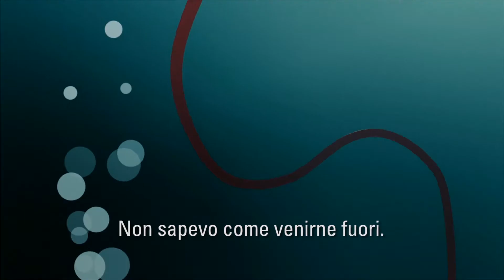«Riemergere si può. Parliamone» - Campagna di prevenzione al suicidio 2017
In occasione della Giornata Mondiale per la Prevenzione del Suicidio (10 settembre) promossa dall’ Organizzazione Mondiale della Sanità (OMS) Telefono Amico Italia si fa promotore di un’importante campagna di sensibilizzazione e comunicazione che verrà veicolata in tutte le stazioni ferroviarie aderenti.

«Riemergere si può. Parliamone» è il messaggio che Telefono Amico Italia lancerà per sensibilizzare tutta la collettività, e non solo chi soffre, attraverso un linguaggio positivo, usando la metafora poetica del palombaro e lo stile dello storytelling.

Come contattarci?
-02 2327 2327 Tutti i giorni dalle 9 alle 24
-+ 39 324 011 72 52 (whatsapp) Tutti i giorni dalle 18 alle 21
-mail@micaTAI

Chi siamo?
Dal 1967 Telefono Amico Italia si impegna per dare a chiunque si trovi in stato di crisi o emergenza emozionale, in qualunque momento e in modo completamente gratuito, la possibilità di trovare un volontario aperto all’ascolto e al dialogo per favorire il benessere personale e la salute sociale.